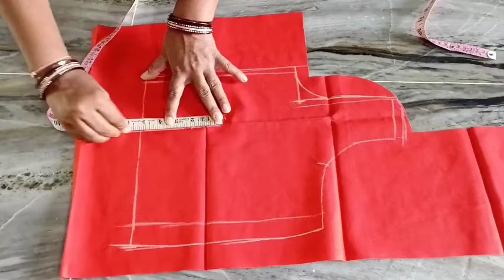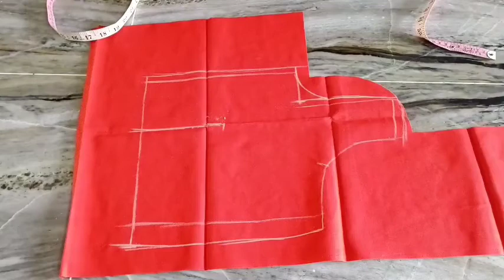Princess Cut Blouse Cutting ✂️ Kapad Par / પ્રિન્સેસ કટ બ્લાઉઝ કટિંગ કાપડ પર 🙏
જો તમને અમારા Video સારા લાગે તો વિડિયો ને Like ❤️ Share ➡️ કરો અને Comment 🤳
કરવાનું ભૂલતા નહિ .

તમારા Support થી અમારી Channel આગલ વધશે તો Support કરતા રહો.

ધન્યવાદ 🙏